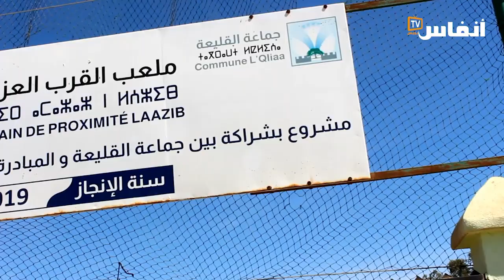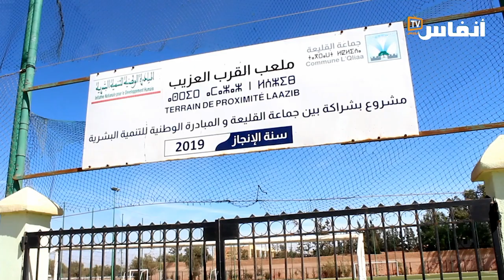تبادل الاتهامات حول مجانية ملاعب القرب من عدمها بالقليعة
# أخبار_عاجلة